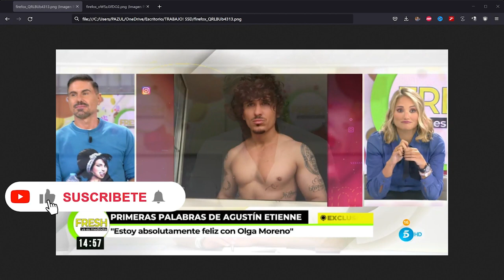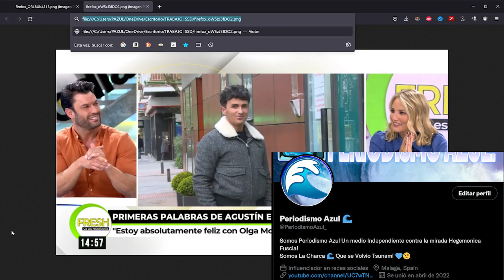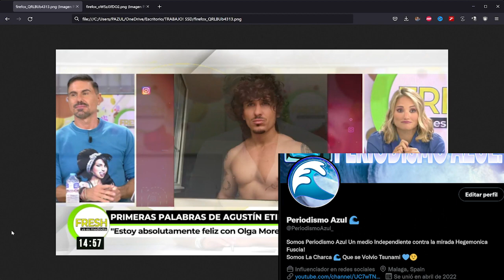PRIMER ENTREVISTA DE AGUSTIN ETIENNE PARA OLGA MORENO EN YA ES MEDIODIA - Telecinco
🚨PRIMER ENTREVISTA DE AGUSTIN ETIENNE PARA OLGA MORENO EN YA ES MEDIO DIA - Telecinco Ultimas Noticias Del Corazon azul.

Olga moreno olga moreno hoy olga moreno revista semana agustin etienne olga moreno agustin etienne olga moreno novio salvame telecinco rocio carrasco rocio flores antonio david marta riesgo antonio david marta riesco antonio david directo maica vasco directo juanjovlog directo juanjo vlog maica vasco albert domenech diego arrabal rocio y fidel juancavlog teleadictos alazanes tv olga y david olga y rocio 24 horas corazon marea azul periodismo azul

antonio david cocina antonio david directo directo Antonio David Flores Antonio David Flores directo marta riesgo directo de hoy maica vasco directo juanjovlog directo juanjus vlog directo telesalseo enrique garcia diego arrabal ave nocturna antonio david antonio david hoy olga moreno olga moreno antonio david albert domenech rocio carrasco telecinco salvame rocio flores gloria camila marea azul prensa azul 24 hs corazon periodismo azul bombazo vlog